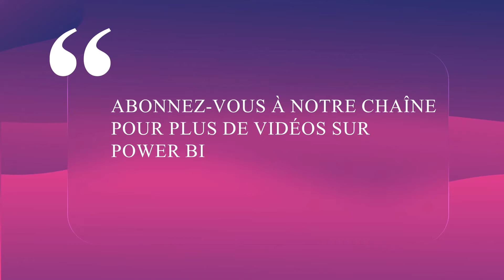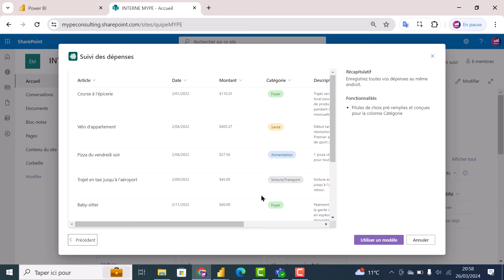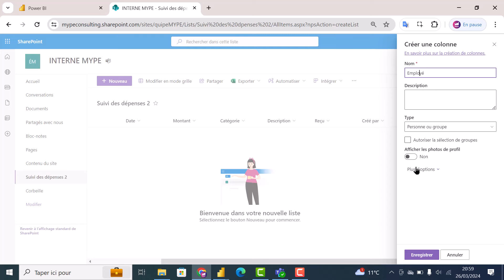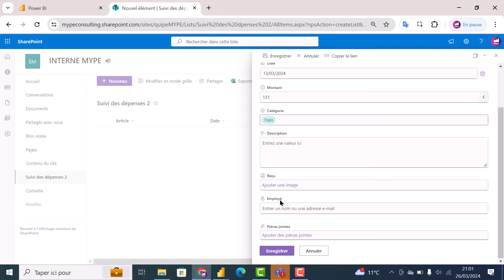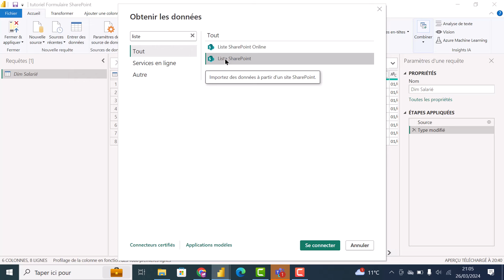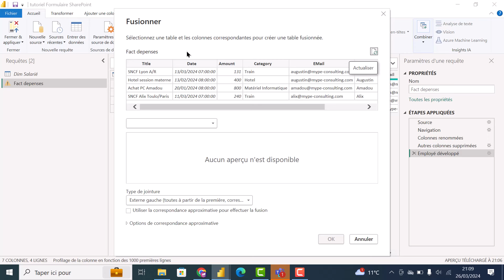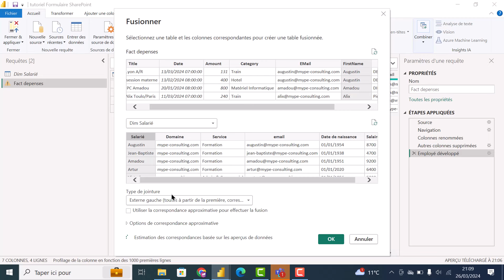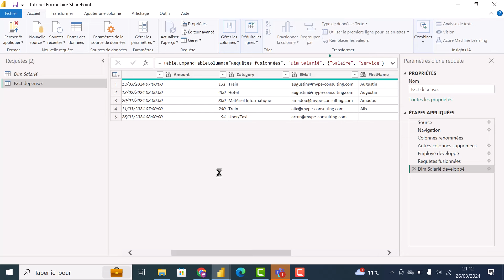Cet outil permet de créer des formulaires en quelques clics pour alimenter votre Power BI